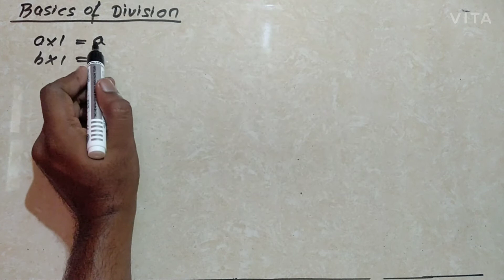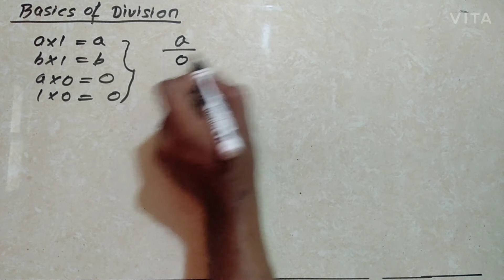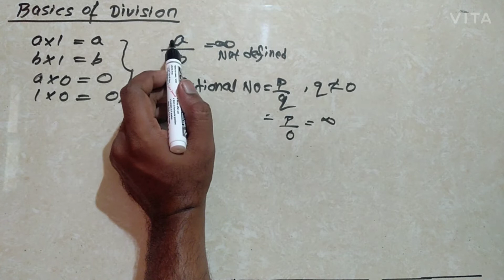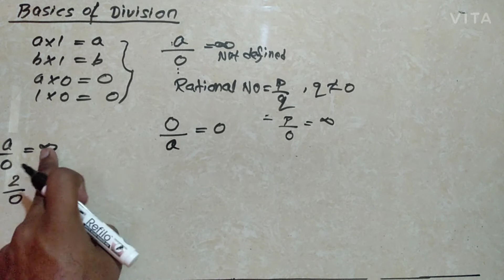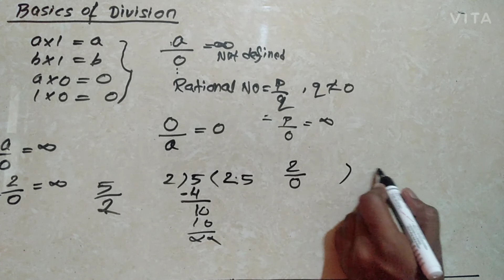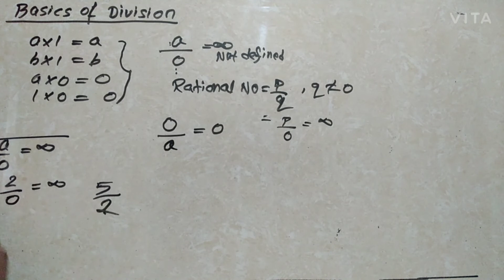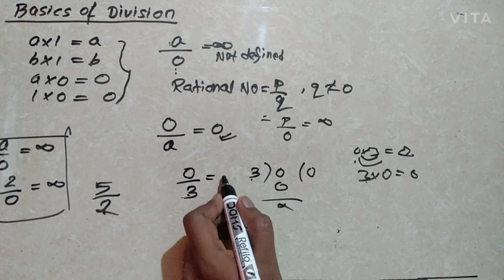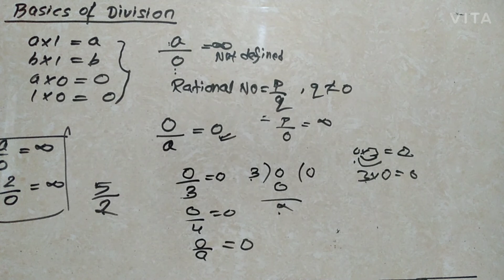BASICS OF DIVISION PART-1